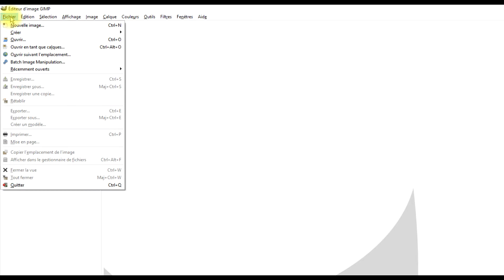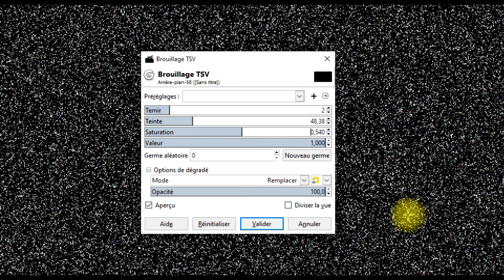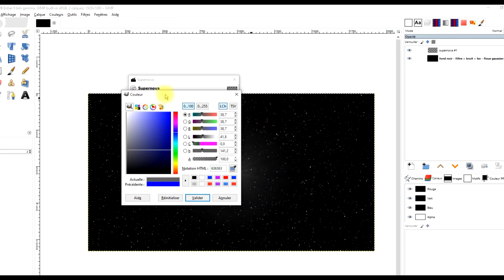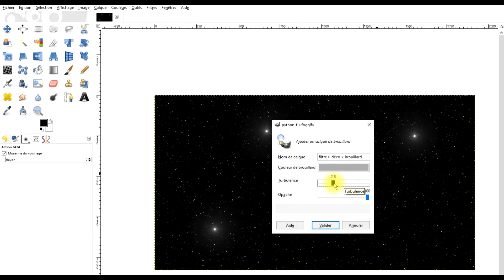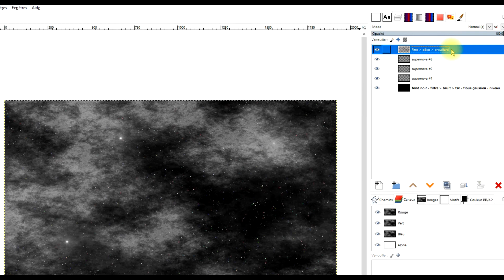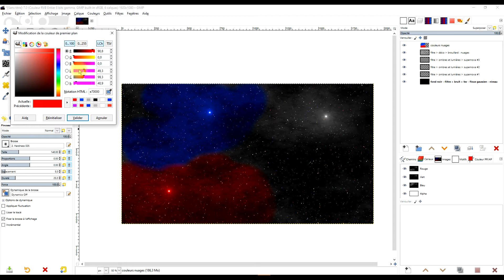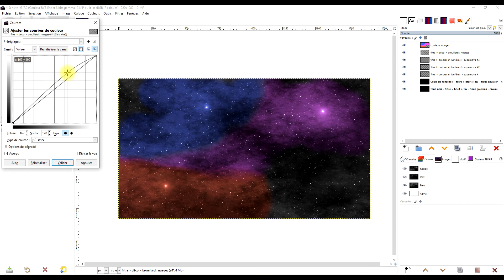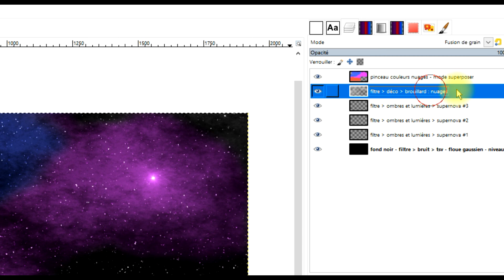créer un ciel étoilé coloré avec GIMP FACILEMENT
🏃‍♂️  1. REJOIGNEZ-MOI SUR 2 GROUPES FACEBOOK

- etc.

🎁     2. SOUTENEZ MES EFFORTS